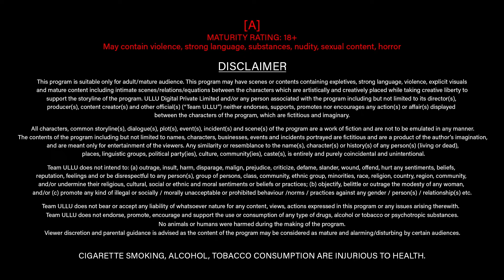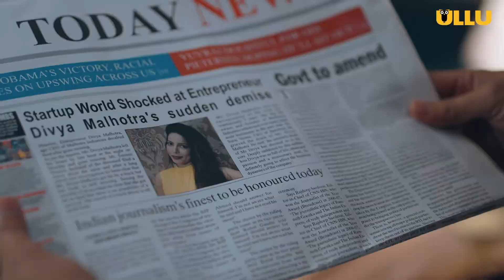Khoon Bhari Maang I Ullu Originals I Official Trailer I Streaming Now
Khoon Bhari Maang I Ullu Originals I Official Trailer I Releasing on: 16th August
Khaabon ka jahaan to    dekhiye
Manchaha Asaman to dekhiye
 Uska ishq ab rang layega
 Zara sazishon ka sama to dekhiye.
“Khoon Bhari Maang” Releasing on: 16th August